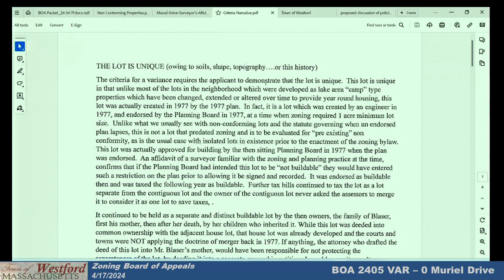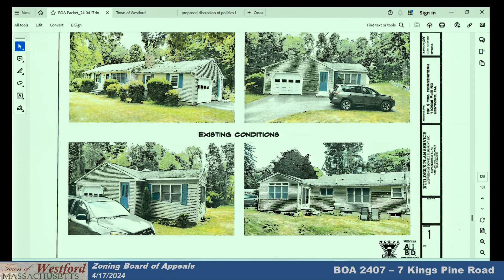Zoning Board of Appeals - April 17th, 2024 | Westford, MA